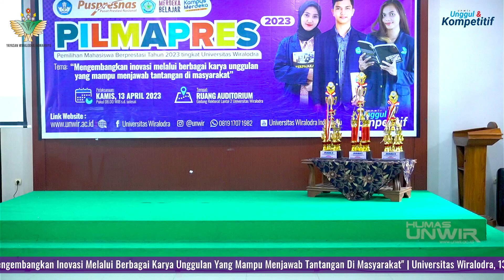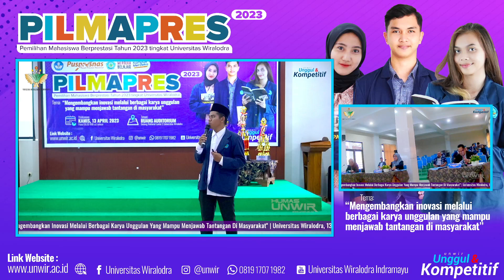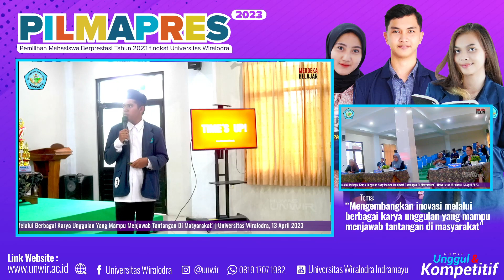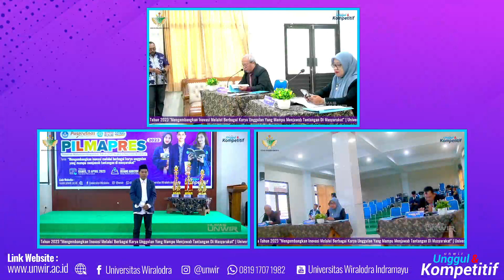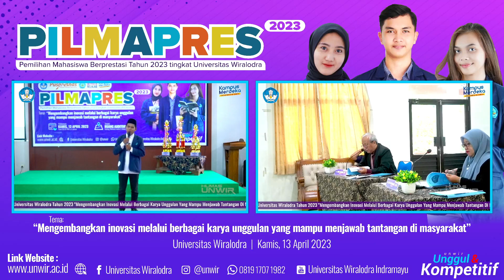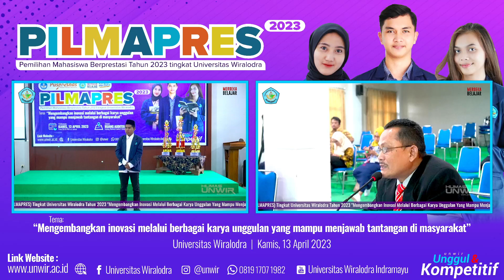#3 DELEGASI PRODI PAI PADA PEMILIHAN MAHASISWA BERPRESTASI TINGKAT UNIVERSITAS 2023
#3 DELEGASI PRODI PENDIDIKAN AGAMA ISLAM PADA PEMILIHAN MAHASISWA BERPRESTASI TINGKAT UNIVERSITAS 2023

Pemilihan Mahasiswa Berprestasi tingkat Universitas, nama peserta : Hasanudin - Program Studi Pendidikan Agama Islam (FAKULTAS AGAMA ISLAM) Universitas Wiralodra.

Kuliah
Kampus